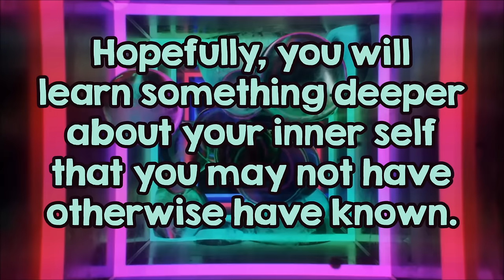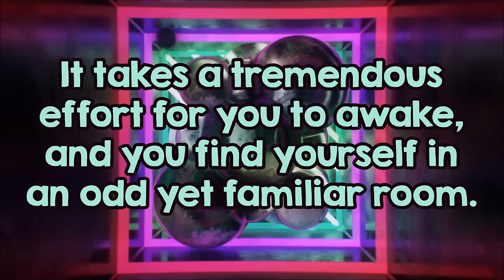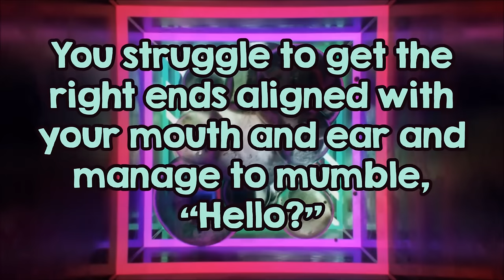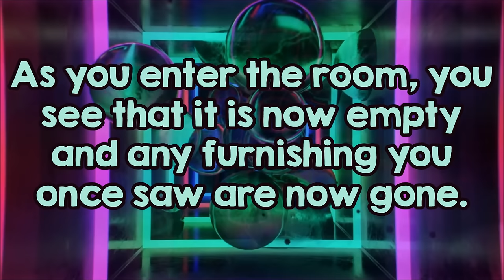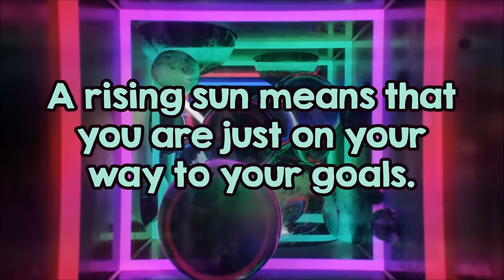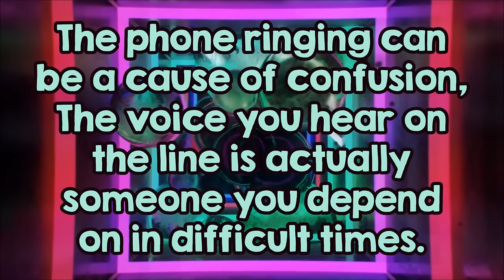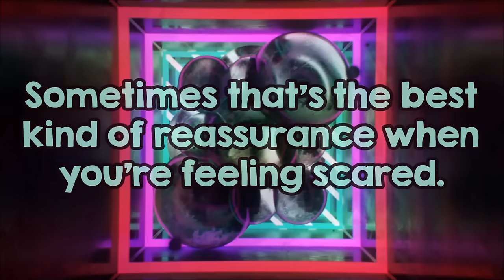Personality Test: What Do You See Inside The Room?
What do you see first when you find yourself in an odd yet familiar room? Find out what your subconscious hold for you in this Japanese personality test.

Test your personality, If you want to know more about your personality, this is the test. Take a moment to imagine that you are lying in a bed in that foggy zone between consciousness and sleep. Be honest what would you do?

If you enjoyed this personality test, click this link to gain further insight into your mind ➥

These are some of the questions you will be asked to make on your views on some of life's crucial decisions. You will be amazed by the accuracy of the results!

The following is a personality test to see what kind of person you are. Psychologists have found numerous pointers as to what kind of person one is, from just things we take for granted.

Whats my personality? What Do You See? Would you like to know more about your personality? Are you open to learning more about several important elements of your personality types?

Then this test will tell you everything about your personality by seeing what these questions that reveal insights into your personality reveal about you. Then here s a very simple, but at the same time quite an insightful personality test psychology quiz for you to take.

All you have to do is answer simple questions. Once you have finished the fun personality quiz. Let’s discover what your answers reveal about your personality! By analyzing your answers to these five questions, they will show you the hiding meanings in this personality quiz test.

The questions that reveal insights into your personality test can give you a fun insight into your personality and say a lot about who we were destined to be. So let’s discover what your answers reveal about your personality.

The mind is a magical thing, and there’s still so much we don’t know about it. Sometimes, though, psychological tests like this can help us uncover a little more about ourselves.

Taking tests like this can be useful. They will attempt to analyze your answers by interpreting your subconscious mind.

This personality test will tell you everything about your personality and relationships as it unlocks your inner thoughts and teaches you everything you need to know about your inner self.

It has proven psychological principles that reveal your hidden aspects of your personality you may not have otherwise known.

To carry the test out, all you need is a pen and a piece of paper, and most importantly an open imagination. It will work best if you answer the questions spontaneously, responding with the first thing that comes into your head.

How do you view the personality test and how did the results make you feel? Share your opinion by participating in the discussion below.

Music soundtracks from my video
➥ Vexento - Lights

▶ If you like the background music you can use it for free. For more information and free music check out the [Pure Music Mix] playlist for more details.

So what's Mind oddities all about?

It's about wonderful brain stuff & other curiosities.

Set to an upbeat [Pure Music Mix] Soundtrack to relax your mind.

I would love to get your feedback on my videos.